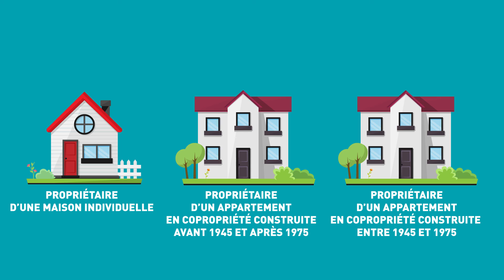Campagne d'isolation Mur/Mur 2 - 2016-2020